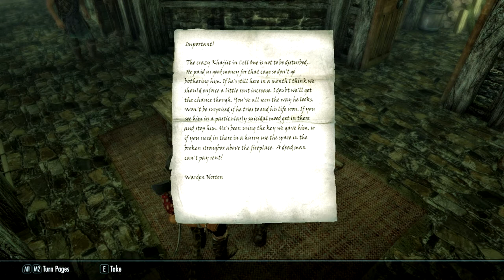Vagrant - Ch 01, Ep 11 - "Punch Card"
In which Zaytest punches out a Nord twice her size, steals her first statue of Dibella, has a nice chat with Dibella, and finds herself in the Riften jail for her troubles.

Welcome to the second in my Skyrim Special Edition Quadrilogy, this one featuring Zaytest, a Khajiit mercenary and swindler from Dune, Anequina, Elsweyr. Formerly a courier for nobles in Cyrodiil, and then for bandits in Skyrim, she now takes odd jobs and contracts with her partner-in-crime, Inigo. Her specialties are stealth, stealing, and speed. Silence - as a great warrior once said - is her battle cry.

Music is "Tyrant" which was composed and produced in Mixcraft 6 by yours truly, specifically for this Let's Play.